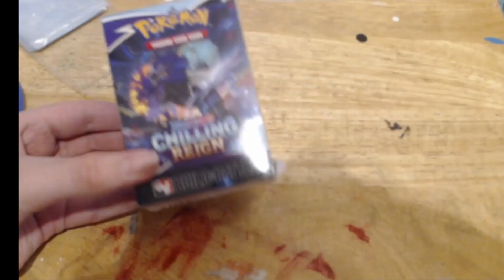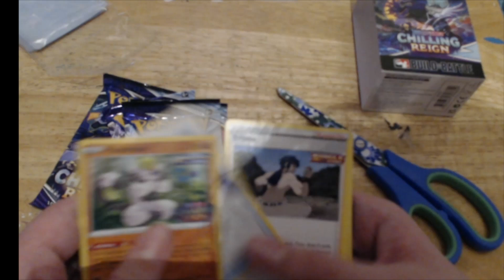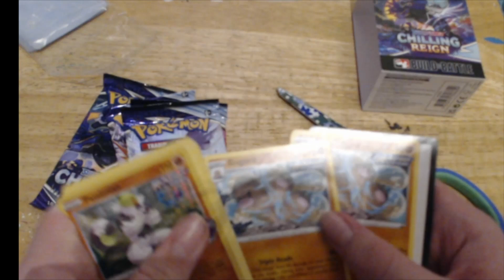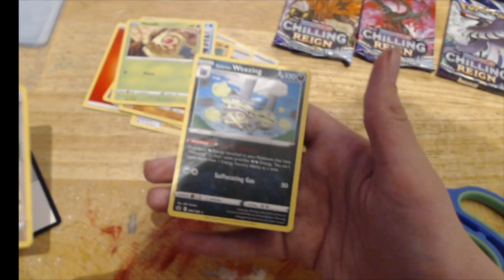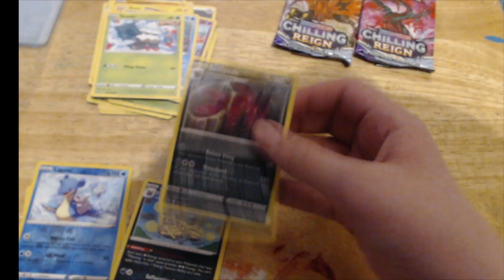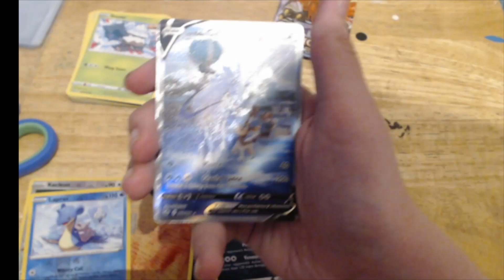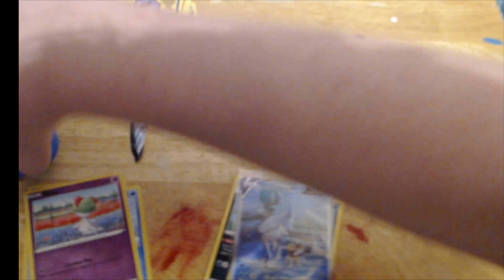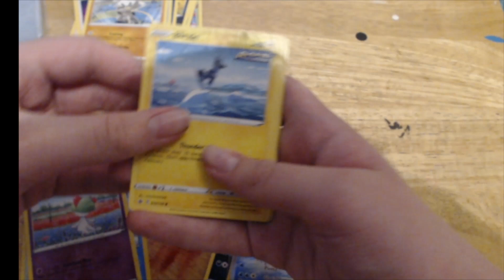chilling reign pokemon opening